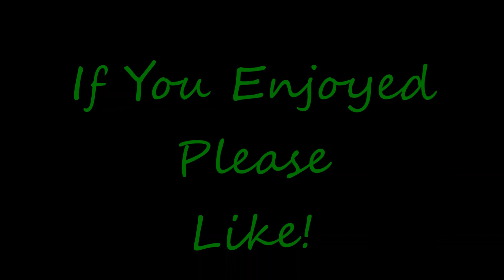Let's Play Lords Of Xulima - Ep. 60 - Quest Complete!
I fumble around, burning the team horribly because I didn't want to put out a fire, and fight a few things.  I actually spend a decent time just retreating from encounters as I explore the destroyed village of Nagira.  Then it's off to turn in the amulet and complete the quest!

I'd like to thank Numantian Games for allowing me to cover Lords Of Xulima and sending me a review copy.  It's incredibly fun and I'm thoroughly enjoying myself.  If you want more info on the game, the developers, or just want to grab it for yourself, check out these links: